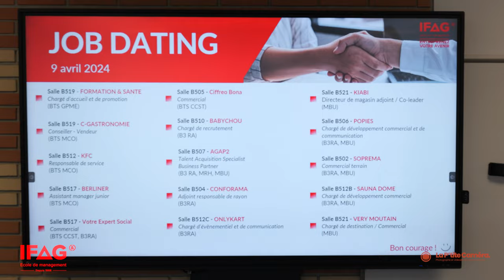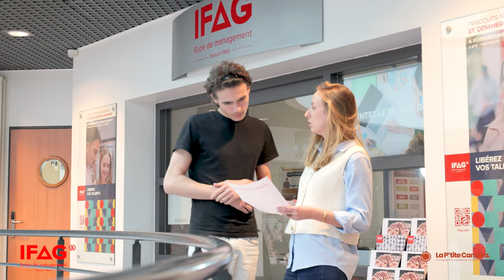Job Dating IFAG : Faire matcher talents et entreprises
Explorez comment l'école IFAG se distingue en facilitant l'intégration professionnelle de ses étudiants et en favorisant le dynamisme économique local grâce à des partenariats étroits avec les entreprises régionales lors de nos événements de jobdating organisés dans tous nos 27 campus.

Immergez-vous dans l'un de nos jobdating captivants sur le campus de Lyon à travers cette vidéo captivante, où vous découvrirez les retours des étudiants et des entreprises partenaires.

Chez IFAG, nous nous engageons pleinement à connecter les futurs talents avec les entreprises les plus innovantes de leur domaine !